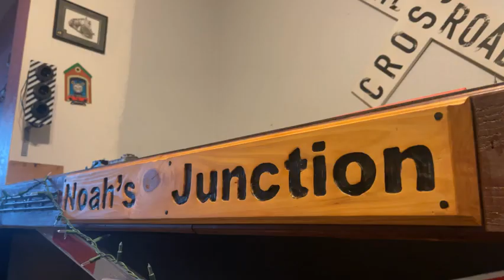West Coast Lines Nine Hundred Miles with Steam Locomotives blowing their whistles